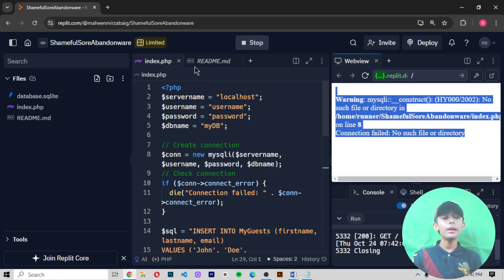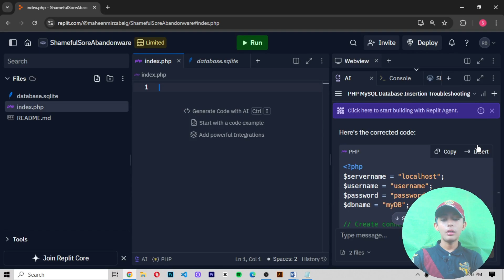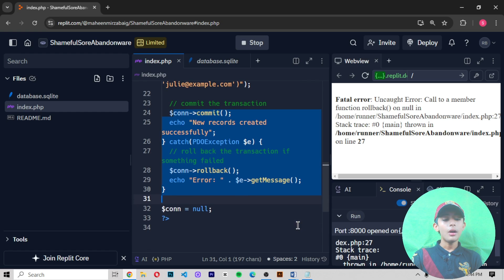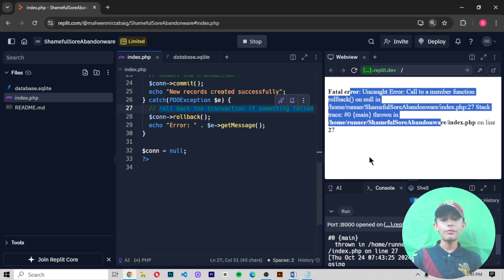PHP MySQL Insert Multiple Records | PHP Full Course From Scratch | PHP Tutorial #82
This video is about PHP MySQL Insert Multiple Records | PHP Full Course From Scratch | PHP Tutorial #82